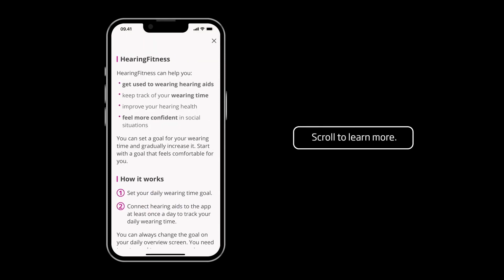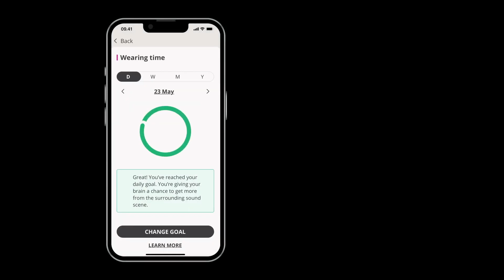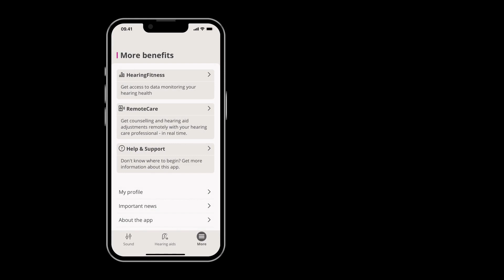Oticon Companion App HearingFitness gebruiken | Oogvoororen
Oticon Companion App HearingFitness gebruiken.